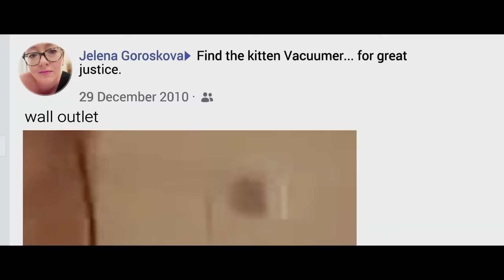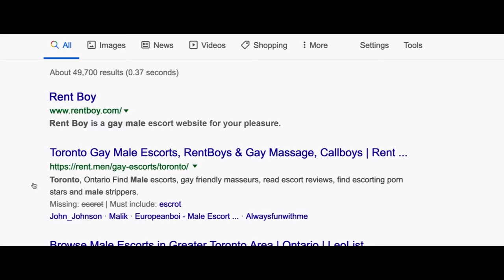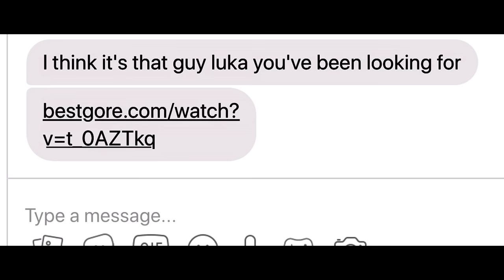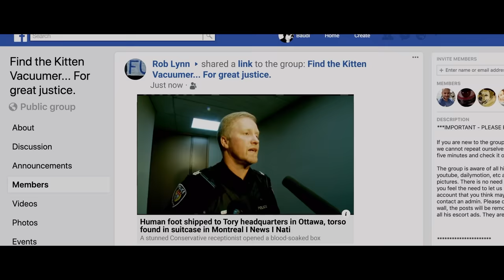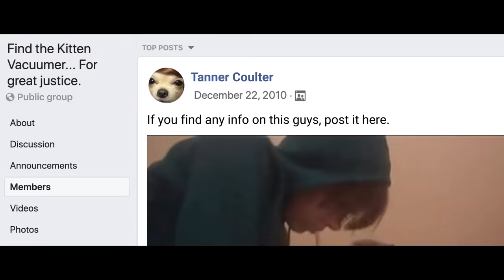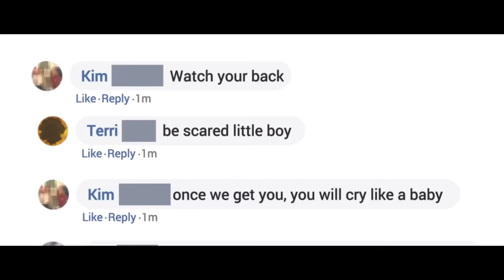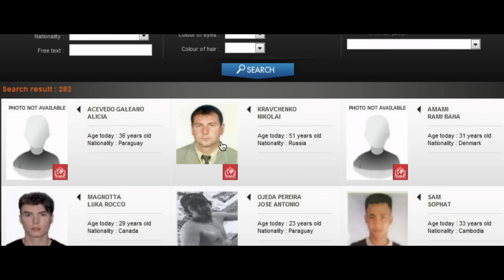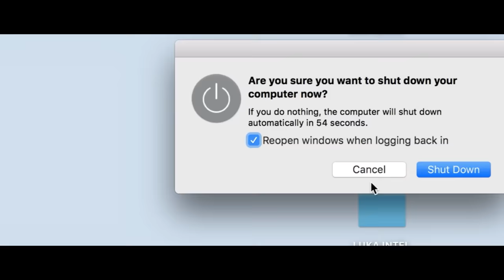Thanh niên thách thức cộng đồng mạng và cái kết | Recap Xàm: Don't F*ck With Cat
Thanh niên thách thức cộng đồng mạng và cái kết | Recap Xàm: Don't F*ck With Cât
Cùng chúng tôi thảo luận linh tinh về phim: